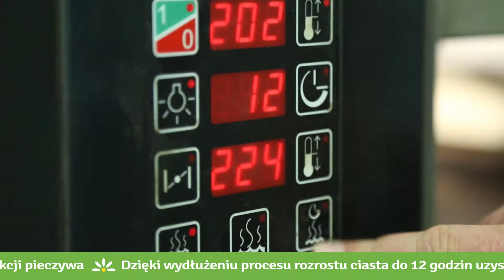Stokrotka - Świeże pieczywo prosto z pieca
Spot reklamowy sieci Stokrotka promujący świeże pieczywo prosto z pieca dostępne w ofercie sklepów.